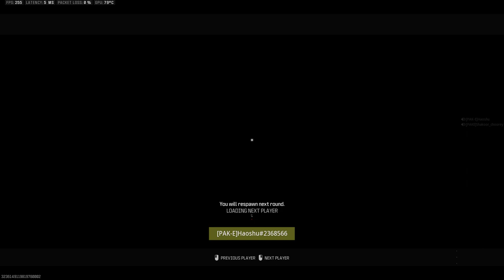Blacksite Customs SnD (23 Kills)